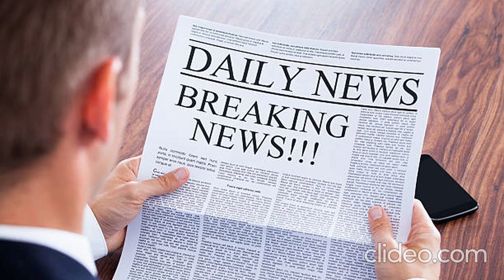Kesey Bana Aik Mamooli Sandook Aik Businessman ki Kamyabi ka Raaz | Hindi Kahaniyan | Urdu Kahaniyan